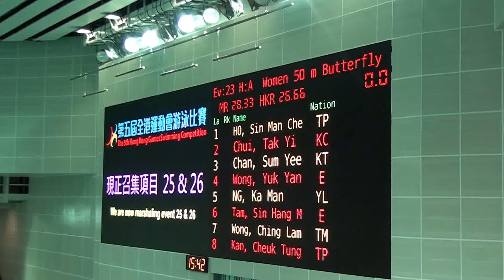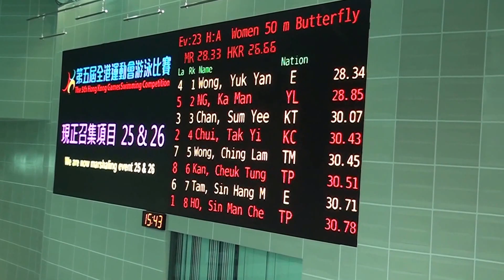2015全港運動會女子50米蝶式決賽